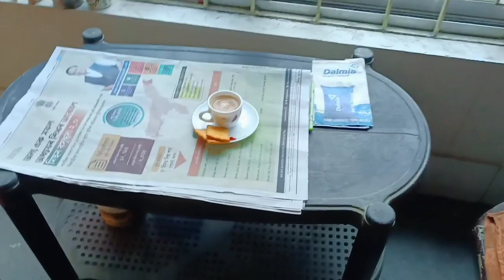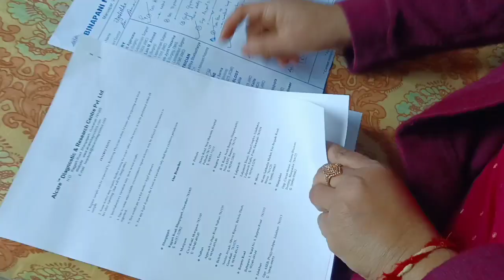আইনুৰ অসুখে পেলালে চিন্তাত/ কি চিকিৎসাত ভাল পাব তাই / A Special Vlog